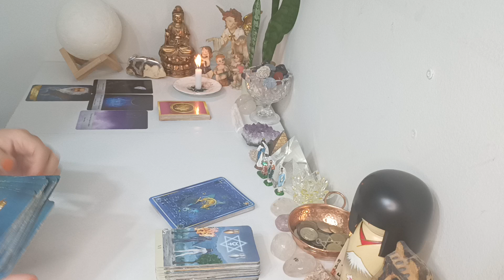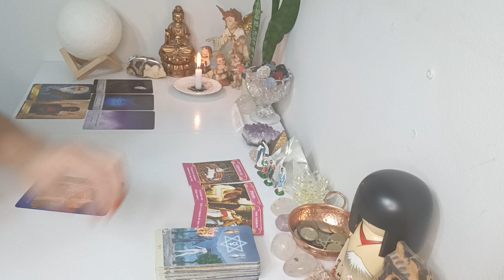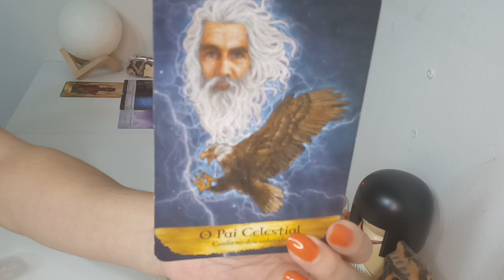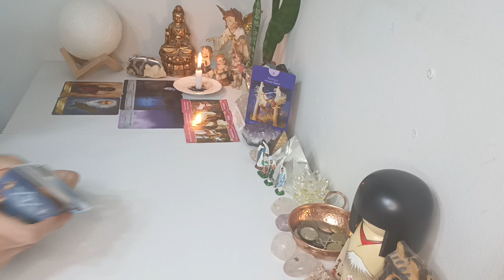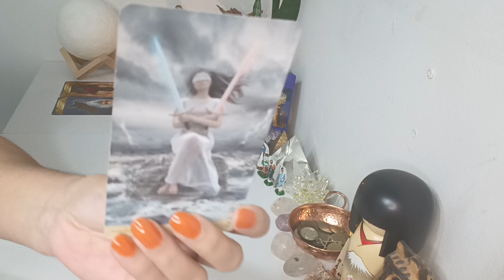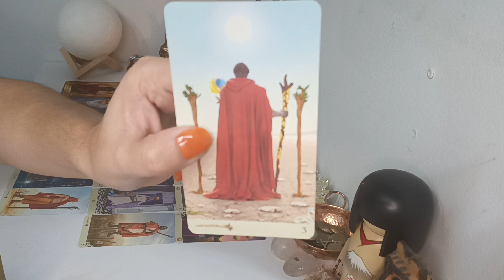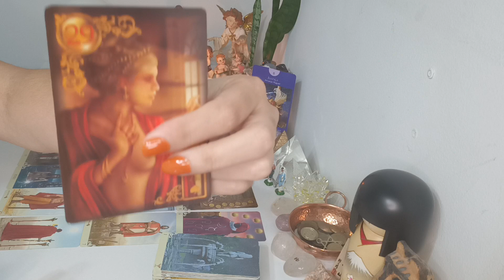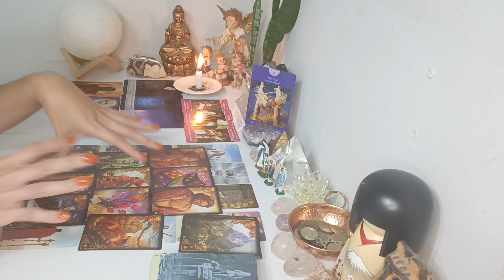Leão ♌ AMOR. Liberte -se ⚔️Um Amor verdadeiro está prestes a começar ♥️Confia 🗡️ Justiça🙌 Novo Rumo